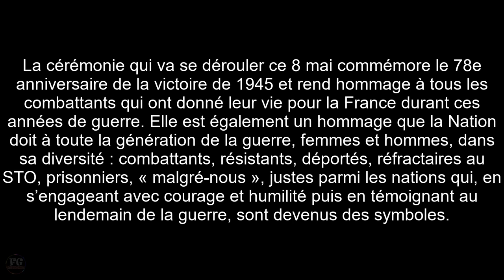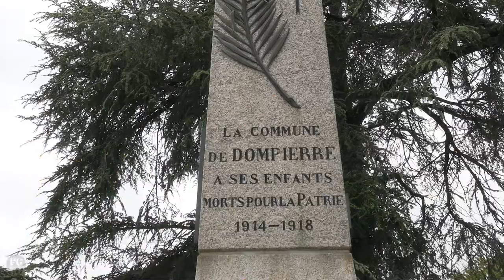Commémoration du 8 mai 1945 à Dompierre-sur-Yon.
La cérémonie qui va se dérouler ce 8 mai commémore le 78e anniversaire de la victoire de 1945 et
rend hommage à tous les combattants qui ont donné leur vie pour la France durant ces années de guerre.

11h30 : Rassemblement au Monument aux Morts pour la France et cérémonie.

12h15 : Défilé vers la salle Magaud.

12h30 : Verre de l’amitié offert par la commune.

Contact du groupe Marching Band :

Marching Band l'espérance la Ferrière 85

Musique utilisée dans cette vidéo : Here it Comes – TrackTribe
Téléchargement gratuit :